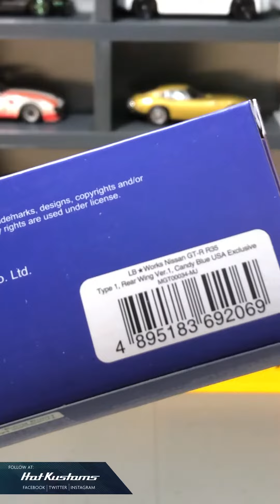Flash Feature: MINI GT Liberty Walk Nissan GTR In Candy Blue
A rapid feature on the MiJo Exclusive Liberty Walk GT-R with sick Candy Blue Body. This video is also up on IGTV.